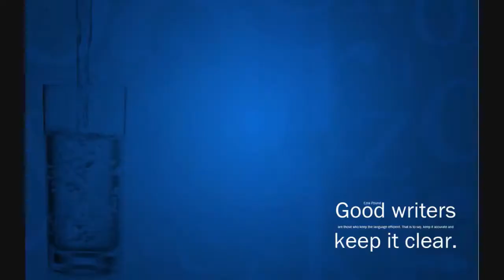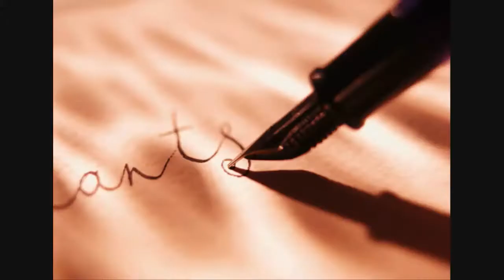Be A Successful Writer Subliminal Visual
Be A Successful Writer Subliminal.

Text Affirmations:
I am writing a best-seller.
I love writing.
Ideas come easily.
I am a great writer.
New ideas for writing come naturally to me.
Ideas flow freely into my mind.
I am a successful writer.
Every day my writing gets better.
I am a creative writer.
My creativity is limitless.

Watch in HD. Headphones/Earphones are recommended. Use this subliminal video often to be a successful writer. Watch and listen for best results. This is a visual-only subliminal - it doesn't have any audio affirmations. Set to a comfortable volume. Do not listen while driving or operating machinery. Use at least once a day until no longer needed.

Binaural Beat Brainwave Frequency: 10hz (Alpha)